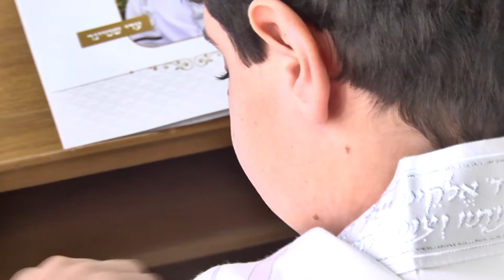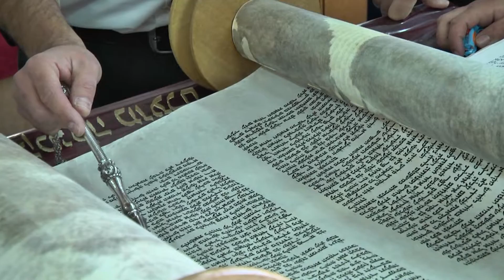Bar Mitzvah for Boys with Autism at AMIT Hammer Rehovot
This week AMIT Hammer Rehovot High School for Boys held a Bar Mitzvah ceremony for boys with autism from the local Lotem School and their parents and grandparents. This was the culmination of six months of learning and preparation at the school, led by a few select AMIT students. AMIT Hammer students who were interested in leading this project were asked to submit letters explaining why they would should be chosen. They were also interviewed by faculty members in order to decide who would best implement the project.  The 9th grade students chosen showed enormously high motivation to be involved, despite the fact that some of them were dealing with their own personal issues. The clip below speaks for itself in terms of how moving it was for the families as well as for the school community. One student summed up the project by saying, "This changed my life." Now, who said that, one of the Bar Mitzvah boys or one of the AMIT students who learned how truly capable, responsible and caring he is?